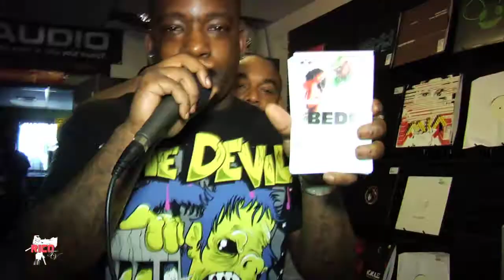IDOLIZE MUSIC GROUP SOUTH @VINNYIDOL AND UNCLEP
IDOLIZE MUSIC GROUP SOUTH @VINNYIDOL AND UNCLEP & @IAMMISSPRISS  AT THE HAVEN LOUNGE AND THEN WITH DJWIRED AT THE DROP SHOP WITH @BEDOMUZIK WELCOME NEW TRACK  CLEOS ON THE 12 AND THE 17 AT THE ATTIC AND THE 18 AT 1112LOUNGE INDUSTRY MONDAYS DONT MISS IT AND ARTIST BRING YOUR MUSIC THEY LOOKING FOR MORE ARTIST